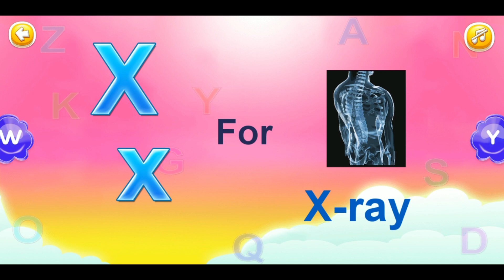Babies First Words Learning | Learn ABC Alphabet Vocabulary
This video is a kids which will help them learn 'ABC Alphabet Vocabulary'. We produce very simple and fun loving straight forward videos for children & kids so that learning becomes easy.Parents, teachers, kindergarten schools, preschools, Montessori going toddlers, babies, kids and children will surely enjoy the elearning baby videos that we have created.

Welcome To KIDS WONDER GARDEN Youtube Channel:

We create simple educational videos for kids to inspire learning and curiosity from a young age. We try to ensure every video we create is as clear, simple, and easy to understand as possible. Our main aim is to provide kids with entertainment along with education. So join us in this fun journey filled with fun and education.

1. educational videos for 3 year olds
2. kindergerten learning videos
3. kids learning videos for 3 years
4. toddlers learning videos
5. kindergarten learning videos redaing english
6. learning videos for toddlers
7. kids a to z reading
8. Numbers learning for kids
9. kids learning number names
10. kids learning shapes and colors
11. Babies First Words Learning
12. Baby First Words Learning English
13. baby learning first words for babies and toddlers
14. Learn ABC Alphabet Vocabulary
15. Learn ABC Alphabet Song
16. Learn English ABC Alphabet
17. Let's Learn ABC Alphabet
18. Basic English Vocabulary
19. Learning The Letters Of The Alphabet